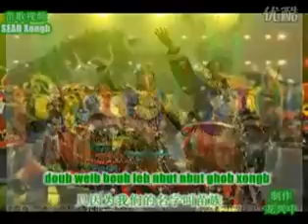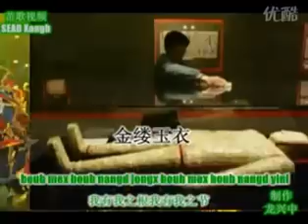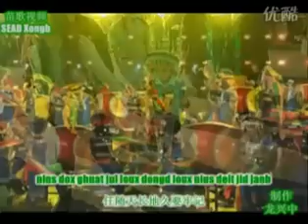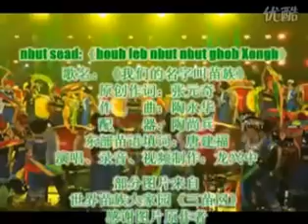BOUB LEB NBUT NBUT GHOB XONGB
此歌原由西部方言苗族
张元奇创作歌词
陶永华作曲
陶尚兵配器
东部苗语方言歌词由湘西苗族唐建福填词
由湖北苗族龙兴中演唱录音并制作此视频
视频里部分图片来自世界苗族大家园三苗网，感谢原图片作者！

BOUB LEB NBUT NBUT GHOBXONGB

weib ghobnhangb boub lies ngheub boub nangd sead(为什么我们要唱我们的歌)?

weib ghobnhangb boub lies pud boub nangd dut(为什么我们要说我们的话)?

jex weib dad nend jex weib ead(不为什么啊),

doub weib boub leb nbut nbut ghobxongb(就为我们的名字叫做苗族).

weib ghobnhangb boub lies ngoub boub nangd lix(为什么我们要学我们的字)?

weib ghobnhangb boub lies xand boub nangd ndeud(为什么我们要读我们的书)?

weib ghobnhangb boub lies hnend boub nangd eud(为什么我们要穿我们的衣服)?

weib ghobnhangb boub lies chud boub nangd yangs(为什么我们要做我们的装束)?

boub mex boub nangd gut（我们有我们的故事）,

boub mex boub nangd gind（我们有我们的根源）,

boub mex boub nangd jongx（我们有我们的根）,

boub mex boub nangd yind（我们有我们的节,

boub nis jib bul jib denb ad mangs zos（我们是世间的一个民族）,

nhob guat max eib boub yeab nhob sot dand max nend（我们走过远古走到了今天）.

jib ub dot njout mloul（水域我们曾寻找渔猎之地）,

jib bul dot njout denb（陆地我们曾寻找耕种之所）,

jiddal ghob rex bleat（跨过了悬崖）,

jidzheat bid gheul nind（越过了高坡）,

nius manl boub doul nib mil banx jongt（昔日我们住在那平原啊）,

ranx hant rut dex boub chad dand nend（丢下了富饶的土地我们才到这里）.

nex giangb boub jex nqeat（我们不怕恶人）,

nex dead boub jex benl（我们不畏强盗）;

doub nes jex cod gix（软土我们不去插旗帜）,

ndut nes jex hliangd ndend（软木我们不去试马刀）,

boub nhangs blab npand zhot ghot jid khub ninb（我们和四面八方和平相处）,

xib hneb ub band jid jongb mongl huet goud max ghund（在未来的日子一起奔赴大道的康庄）.

jid guand nis doul ghoub hant ned goud mis canb hnant（不论道路遥远，几千里）,

nis dox guat jul loux dongd loux nius deit jid janb（就算过去了多少岁月我们还记住），

boub jex mex sheib nongd boub leb nbut（我们不会忘记我们的名字）,

a-a-a ghobxongb ghabxongb ghobxongb（苗族苗族苗族）!